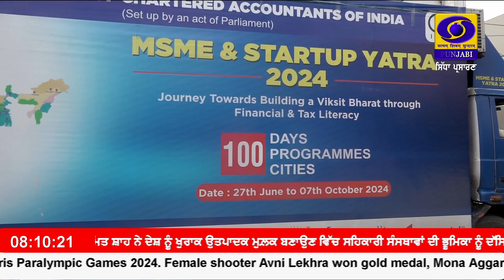ਸਟਾਰਟਅਪ ਇੰਡੀਆ ਮੁਹਿੰਮ ਵੱਧ ਤੋਂ ਵੱਧ ਉੱਦਮੀਆਂ ਨੂੰ ਜੋੜਨ ਦੇ ਮੰਤਵ ਨਾਲ ਪਟਿਆਲਾ ਪੁੱਜੀ